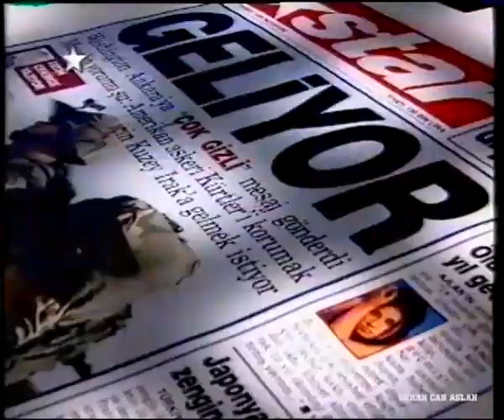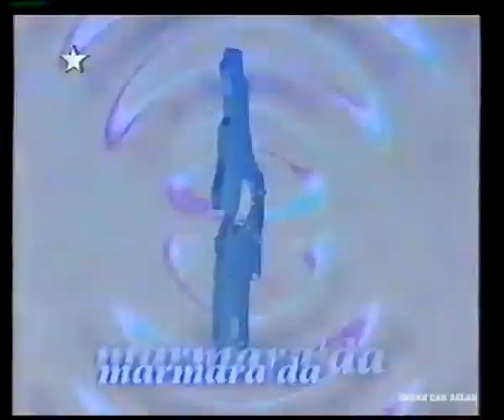Star TV Reklam Kuşağı - 29 Ocak 2000 - 5.Bölüm